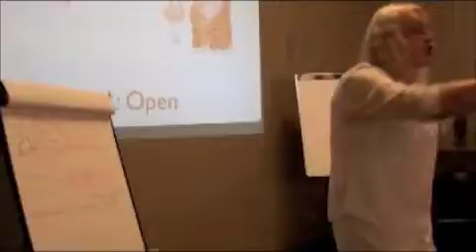Mindset Marketing I Vancouver Red-Seals Training Coaching Consulting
Consultative Marketing For Sales

Exactly How To Double Sales Within Just 14 Days Using
Hidden Killers Marketing Techniques!

Vancouver Red-Seals Training, Coaching And Consulting